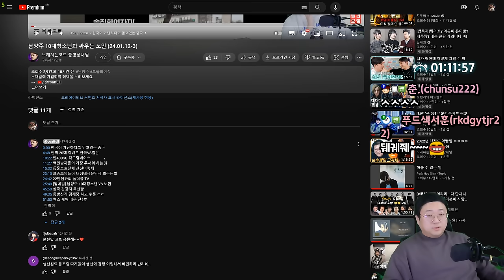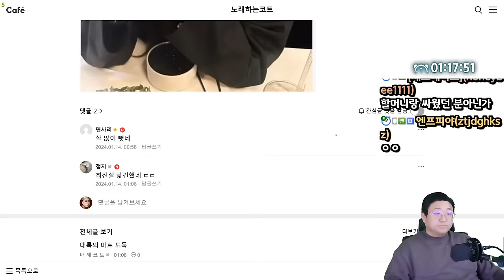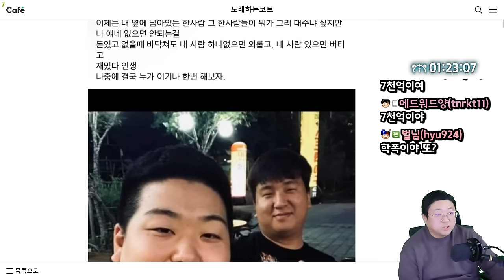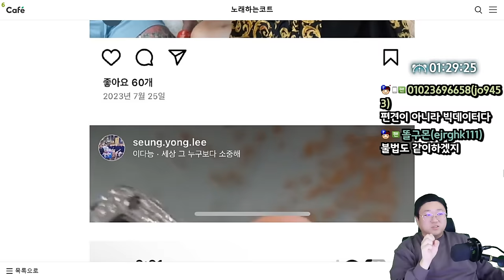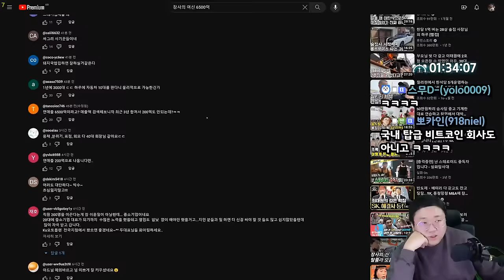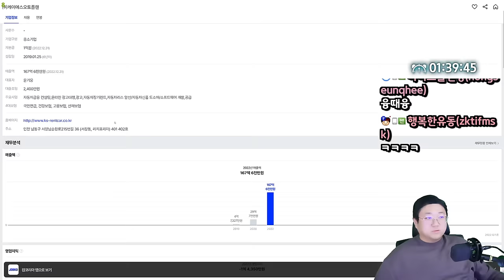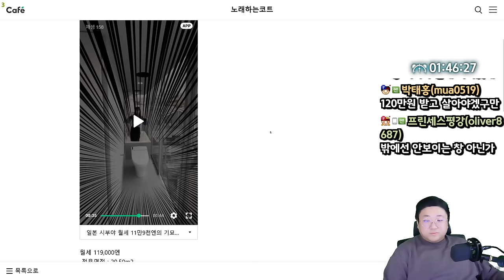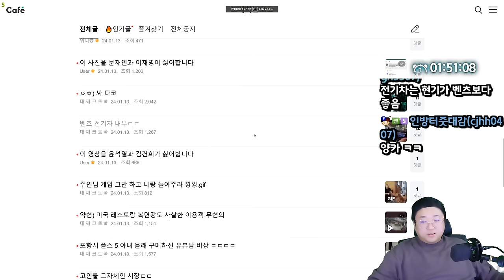장사의신 최신영상 논란 (24.01.13-2)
0:00 10대청소년 VS 노인
5:27 고 최진실딸 최준희양 근황
8:27 포르쉐 뽑아서 신난 사장님
10:48 [썸네일] 장사의신 최신영상 논란
32:11 배우 박신양 요즘 보기힘든이유
32:50 일본 시부야 월세 120만원 기묘한집
35:23 외계인 2부 호평했다가 욕먹는 유튜버
38:34 벤츠 전기차 내부 ㄷㄷㄷ

[음원출처]